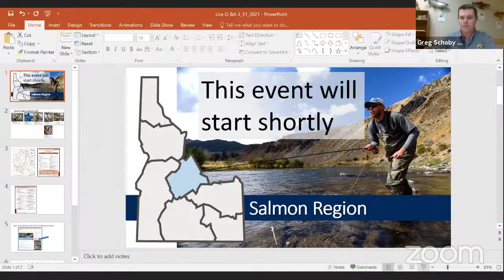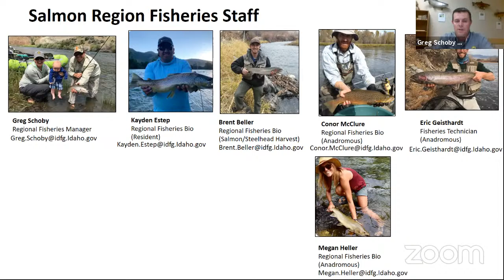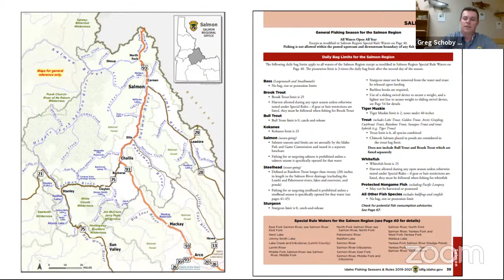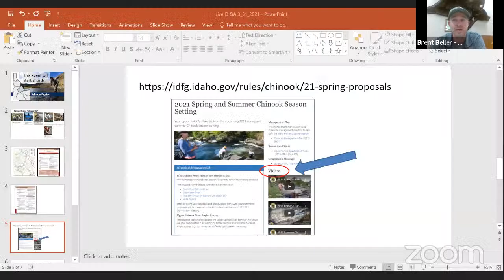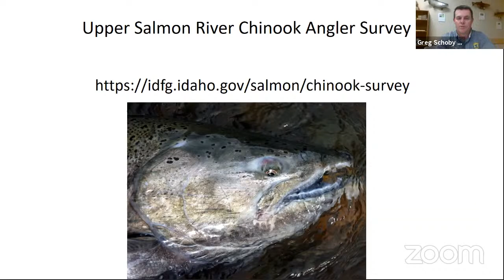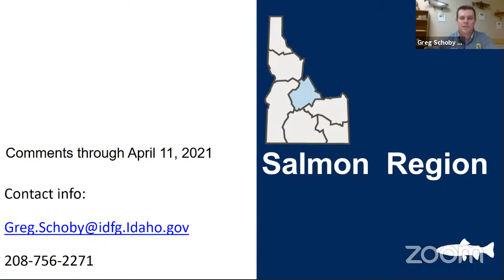Salmon Region Fish Scoping - Virtual Open House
Watch and ask questions for our staff to consider during this event